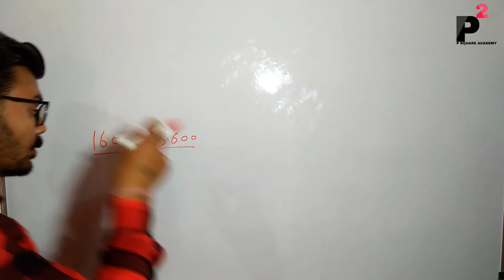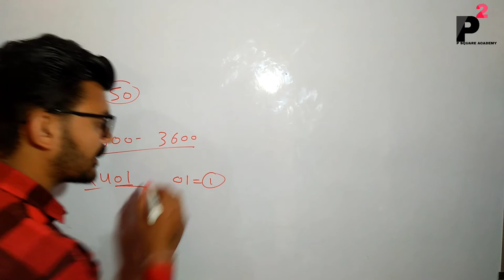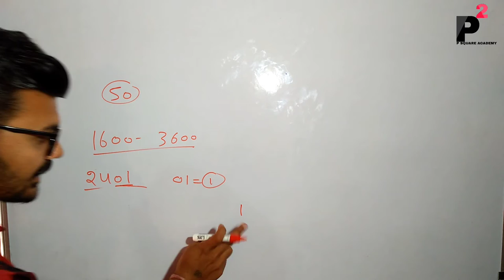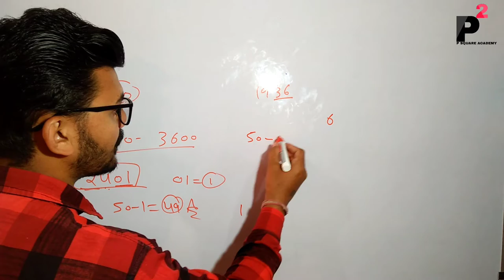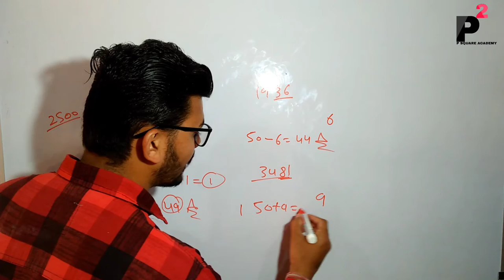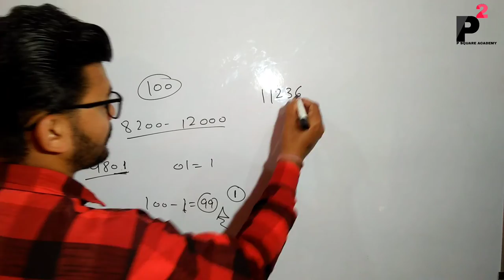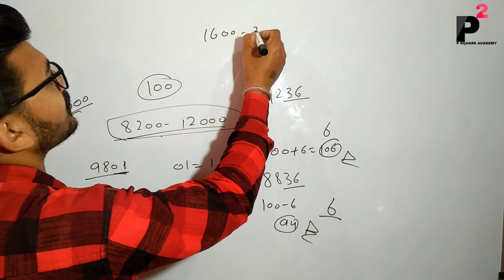Square root अब निकालो आसानी से | Fastest way to Square root a number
About Teaching

Teacher - Rupaal Sir
Address - Badal colony Fazilka PUNJAB (152123)

Any problems
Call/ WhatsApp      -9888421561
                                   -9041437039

About video :-

Square root अब निकालो आसानी से | Fastest way to Square a number By Rupaal Sir 🌎